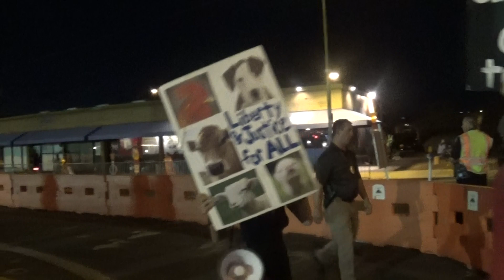Ahimsa 4- Nagar Sankirtan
Goshala. Old memories.